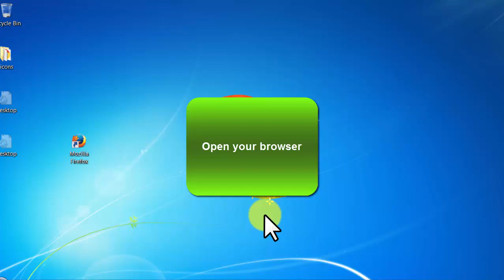Creative Commons - video 15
More Details:
Make money - While at work

-SEO OPTIMIZED
-NICE AND CLEAN LOOK
-Works on all devices